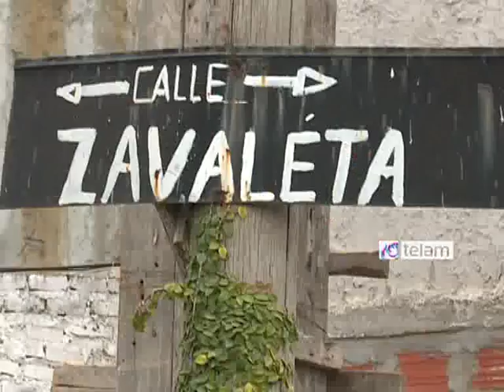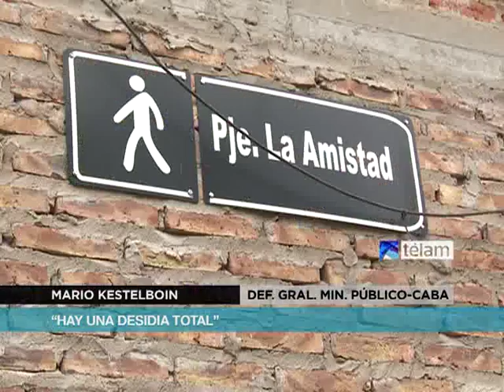Vecinos de la Villa 21-24 reclaman inmediata relocalización de familias con plomo en sangre.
Vecinos de la Villa 21-24 que viven sobre el Camino de Sirga -el margen del Riachuelo, en la zona porteña de Barracas- le reclamaron hoy al IVC la inmediata relocalizacion de los vecinos más afectados en su salud, durante un recorrido que realizaron hoy funcionarios del Juzgado Federal que lleva adelante la causa junto con autoridades del Gobierno municipal y nacional.
Esther, una de las delegadas de la Junta Vecinal explicó a Télam que "si bien desde 2008 la Corte Suprema dispuso que el gobierno porteño libere el Camino de Sirga, reclamamos que sean las casi 400 familias que viven en el Meandro de Brian -la zona más afectada- las primeras en ser relocalizadas".
"Un 30% de los chicos que viven en el Meandro de Brian están enfermos con plomo en sangre, tienen problemas respiratorios, dermatológicos, incluso hay personas con cáncer, y estamos luchando para que salgan ellos primero, y esperamos que el IVC nos escuche", destacó la vecina.
En una recorrida que realizó Télam por el Camino de Sirga se constató que, en el lado izquierdo de la vera del Riachuelo, las casas descansan oblicuas en montañas de basura que terminan en el río, y bajo una de esas montañas se despiden los desechos de las cloacas del barrio.
Allí, donde tres veces por día pasa un tren carguero, algunas personas descargaban desde un camión decenas de bolsas de productos para reciclaje, como cartones y botellas, ya que muchas de las familias del Camino de Sirga viven de la recuperación urbana.
Durante la mañana se realizó el reconocimiento judicial que dispuso el Juez Federal de Morón, Jorge Rodríguez, ante los reiterados reclamos de los vecinos, quienes el 6 de junio pasado se habían movilizado al IVC y entregado un petitorio para que se resuelva la causa.
En tanto, Maximiliano Von Der Heyde, gerente del UPE IVC, quien estuvo presente en el recorrido, afirmó a Télam que "es un proceso complejo porque hay gente necesitada, por eso estamos realizando mesas de trabajo para dialogar y hacer de la mejor forma posible este proceso judicial, y ya estamos llegando a consensos".